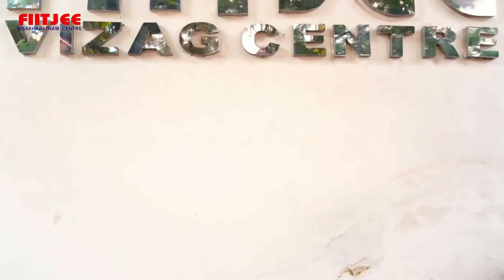Akshat Thakur - AIR 968 in JEE ADVANCED 2022 - FIITJEE VIZAG CENTRE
Akshat Thakur - has secured AIR 968 (JEE ADVANCED 2022)

Student of Pinnacle Two Year Integrated Program.

We are Proud of our student's success, showcasing our continuous endeavour to deliver the best to our students!

Congratulations! Student, Parents & Faculty Members